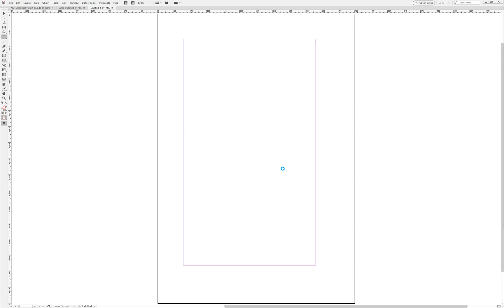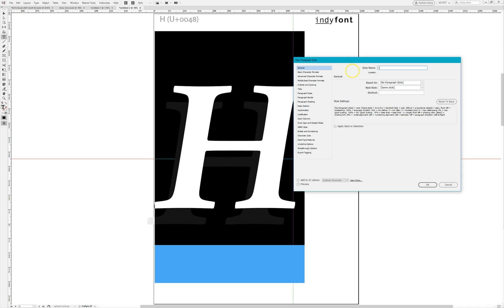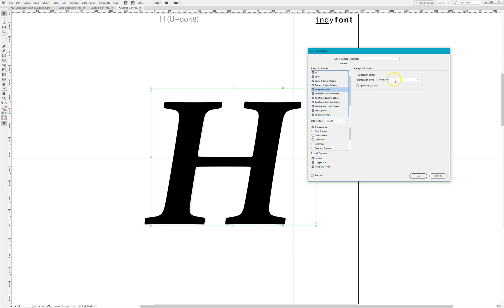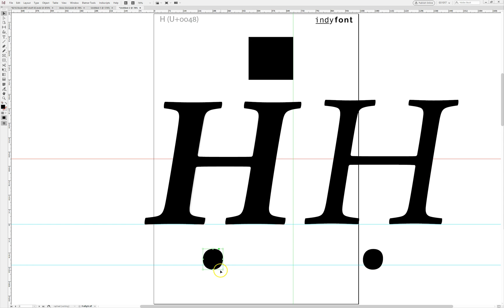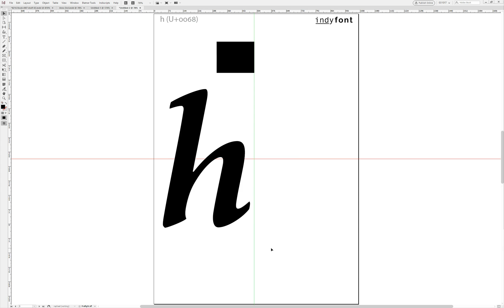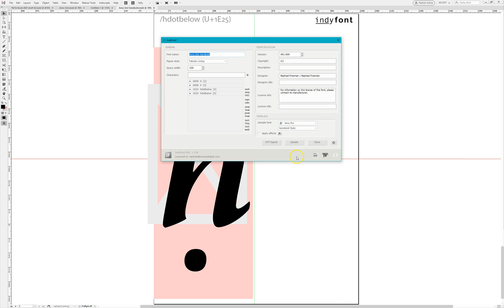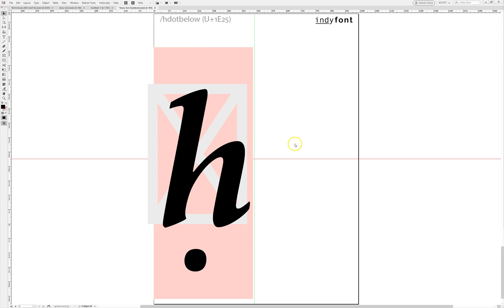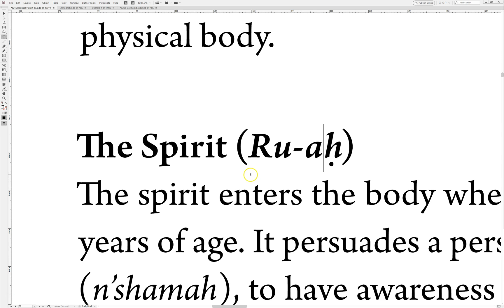How to add a dot under an h in InDesign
A quick instructional video as to how to add a dot under the h with fonts that have that character.